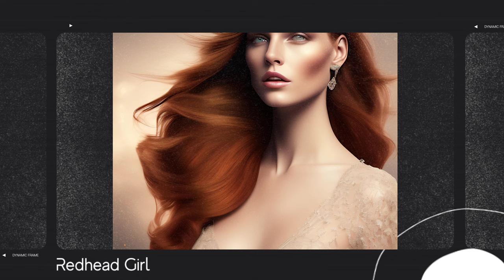AI ART | REDHEAD GIRL EDITION 2